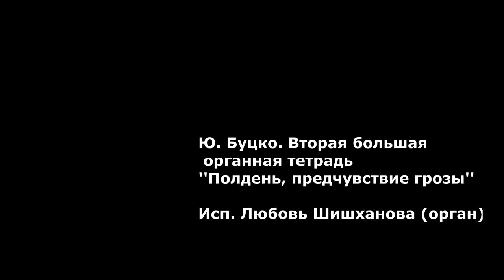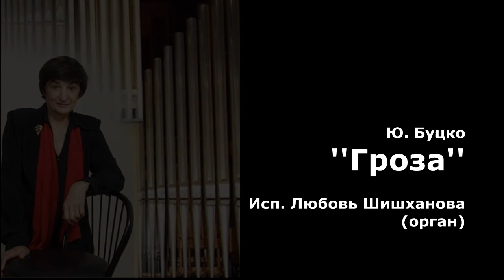Ю. Буцко. Вторая большая органная тетрадь Исп. Любовь Шишханова (орган) Полдень, Гроза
Ю. Буцко. Вторая большая органная тетрадь
Исп. Любовь Шишханова (орган)
Русские образы, картины, сказания, были и небылицы –
4. Полдень, предчувствие грозы 5. Гроза